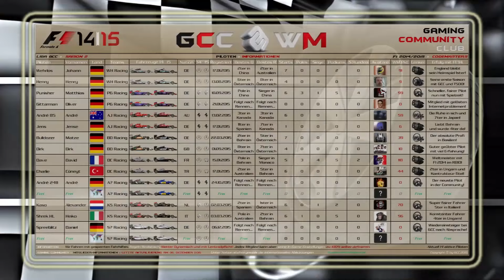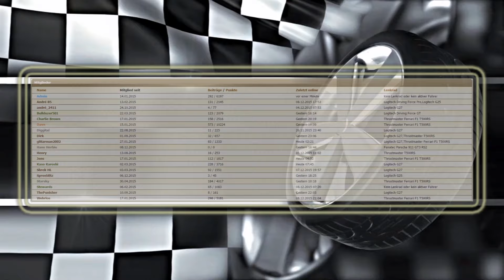GCC » Double 08 » Race 02 von 02 » Bahrain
♦ Bahrain - Bahrain International Circuit - Sakhir
• Fun und Spielspass mit dem Gaming Community Club
• 02:40 → Das Blitz-Qualifying - Eine einzige schnelle Runde
• 06:20 → Rennen 1 à 25% - 14 Runden mit ein Stopp bei 14:40
●▬▬▬▬▬▬▬▬▬▬▬▬▬๑۩۩๑▬▬▬▬▬▬▬▬▬▬▬▬▬●
♦ Session Informationen
• Online Privat - Steam Lobby - F1 2014 - PC Version
• GCC Double 08 von 20 → Rennen 1 Spanien, Rennen 2 Bahrain
• Info → 2 Strecken, alle 2 Samstage, 2 Teamkollegen, 2 Durchläufe
• Datum und Zeit des Fun Events → 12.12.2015 um 21h00
• DC Racing → Dave und Charlie im McLaren MP4-29 bei GCC
●▬▬▬▬▬▬▬▬▬▬▬▬▬๑۩۩๑▬▬▬▬▬▬▬▬▬▬▬▬▬●
♦ Installierte Mods
• F1 Spiel 2014 im Original-Zustand bis auf OSD GCC-Logo
• Die neuste oder aktuellste Steam-Version ist v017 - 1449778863
●▬▬▬▬▬▬▬▬▬▬▬▬▬๑۩۩๑▬▬▬▬▬▬▬▬▬▬▬▬▬●
♦ Mit freundliche Grüsse
• Dave ツ